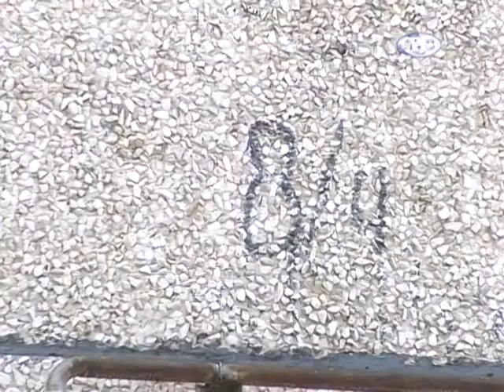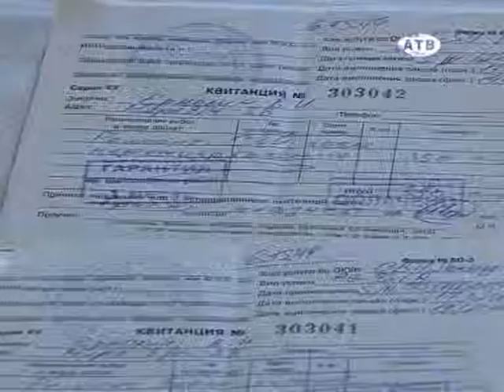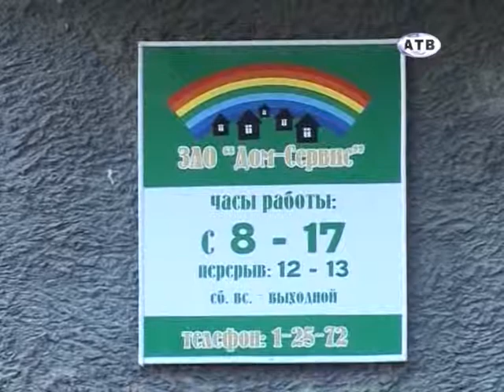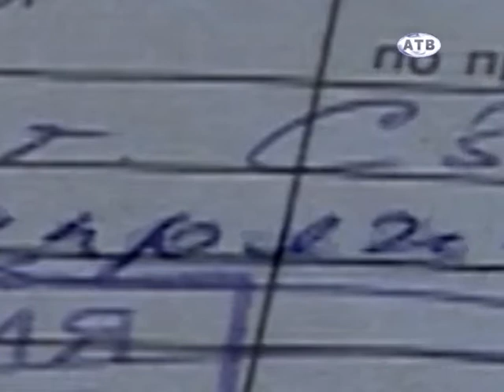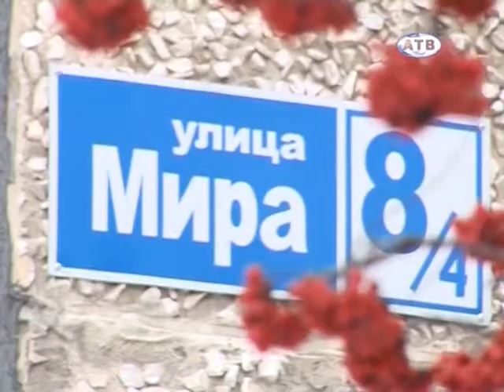26 12 mira